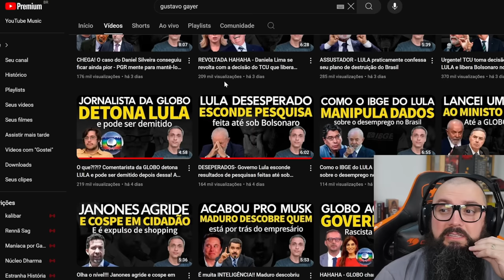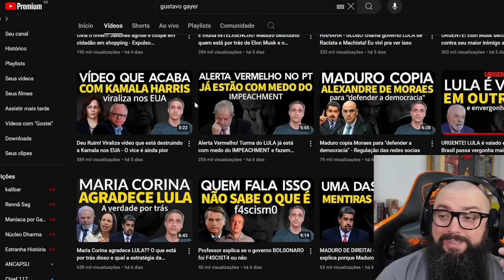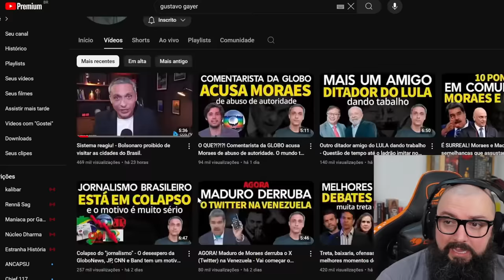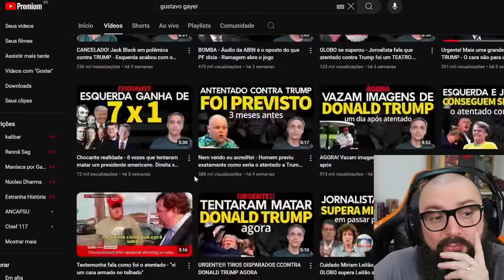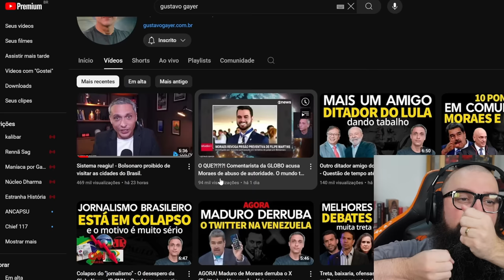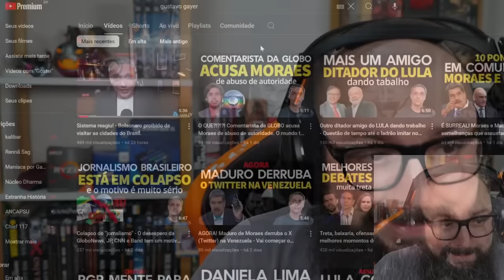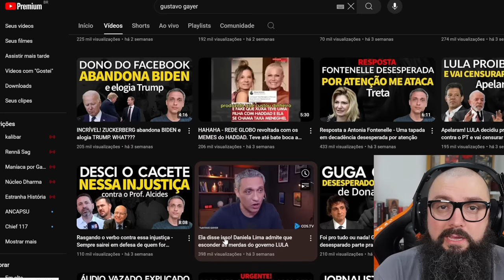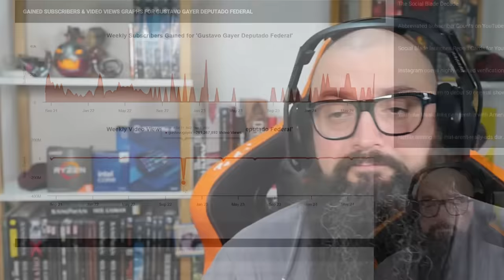Deputado Youtuber ou Youtuber Deputado?